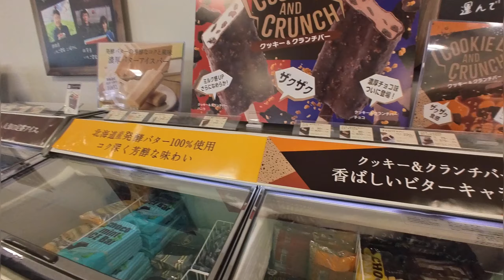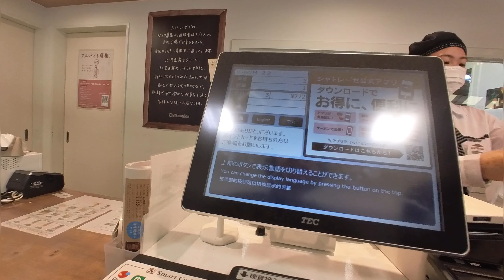Inside A Japanese Cake Shop in the Japanese Countryside (@The Foothills of Mt Fuji)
One of Japan’s most famous cake ahop chains